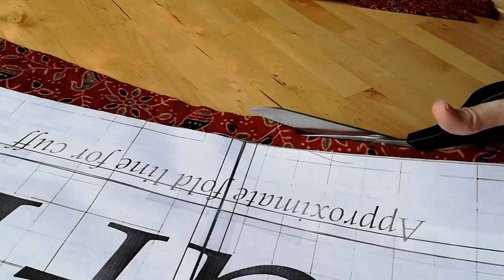Making an 18th Century Banyan/Wrapper Gown | Tutorial with PDF Pattern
- Music: "Violin Concerto in F major, RV 293 'Autumn'" and "Violin Concerto in F minor, RV 297 'Winter'" by Antonio Vivaldi, recorded by The Modena Chamber Orchestra. Both are in the public domain.